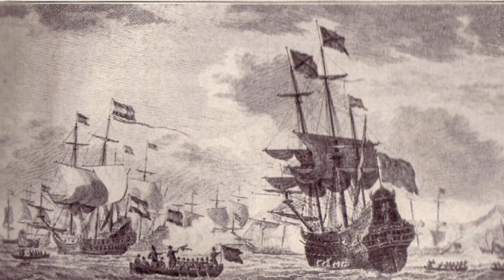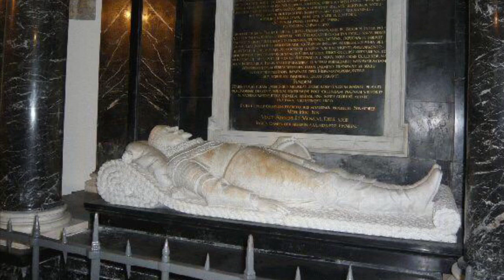Dutch Heroes - Piet Hein Explained